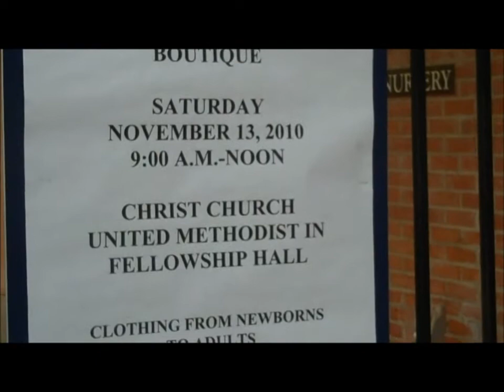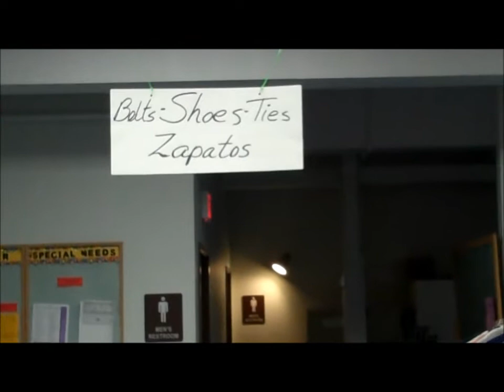Free Clothing Boutique.wmv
Christ Church United Methodist, Tucson, AZ
Free Clothing Boutique